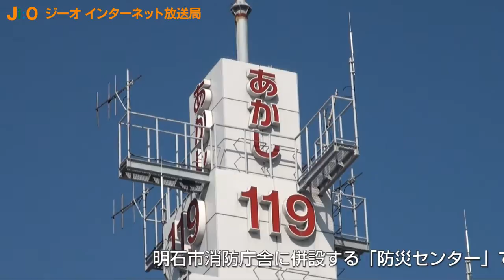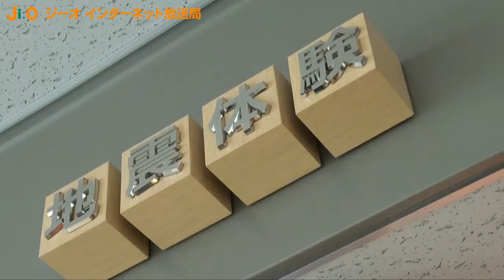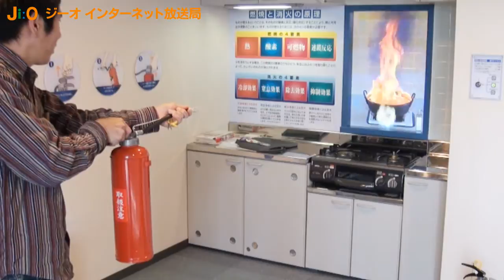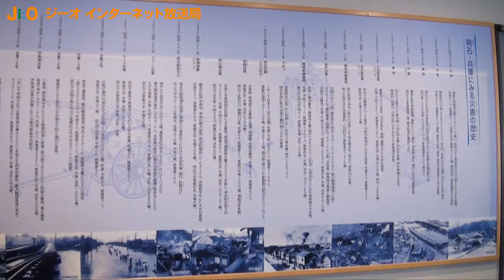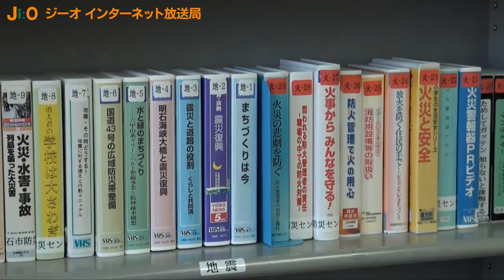「明石市防災センター」（明石市） ジーオインターネット放送局